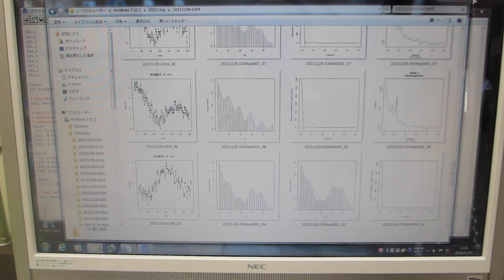超音波の音圧データ解析：自己相関・バイスペクトル（超音波システム研究所）